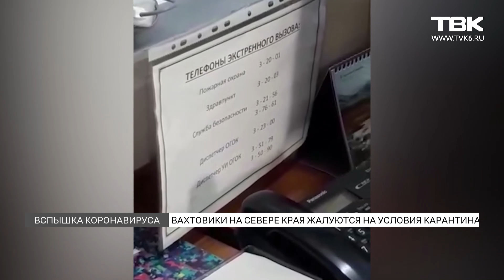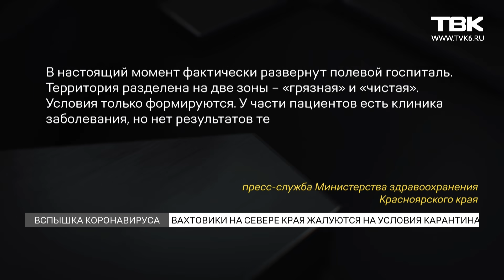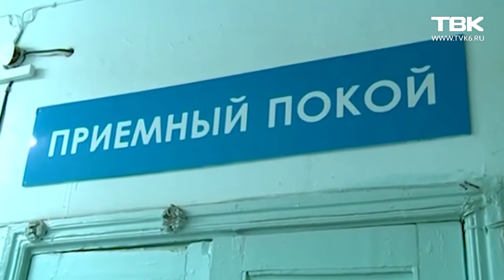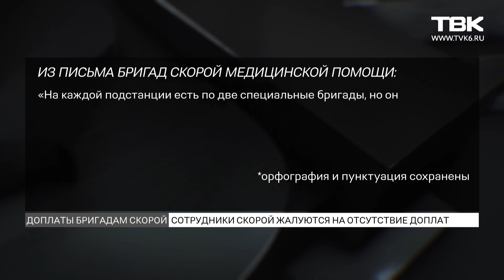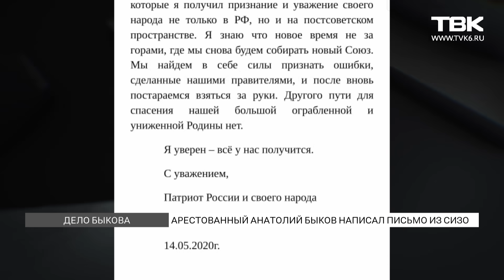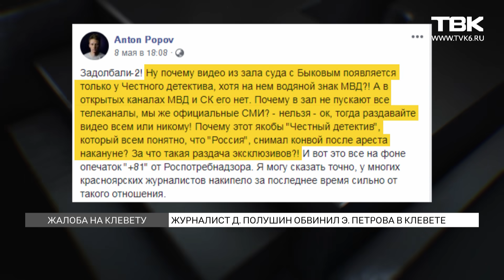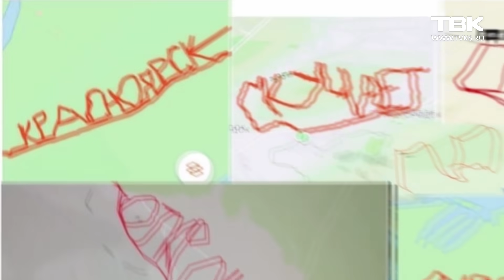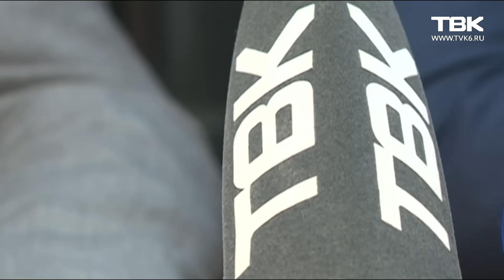Новости ТВК 14 мая 2020 года. Красноярск